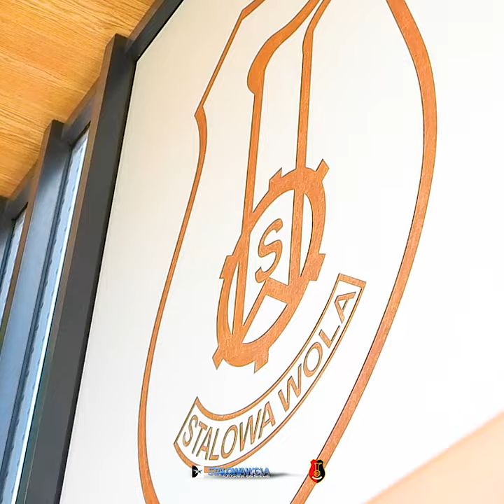Ulica Okulickiego w Stalowej Woli